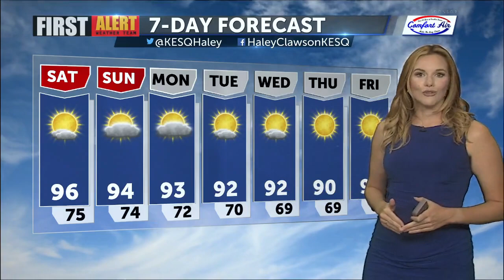First Alert Weather with Haley Clawson - Friday 4PM, October 7, 2022